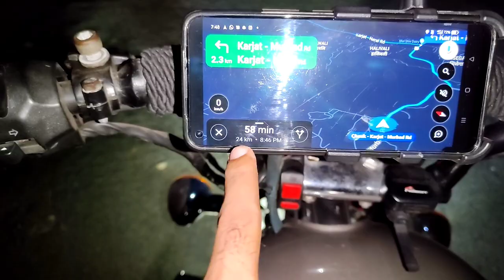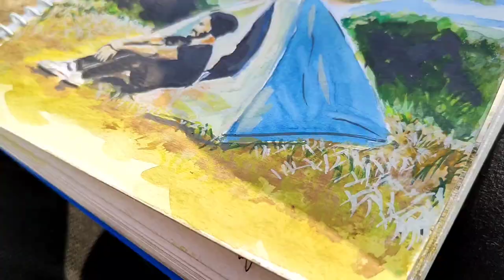Night camping 🏕️ In Top of the Mountain 🥶 | Painting Myself 😁 |தமிழில்.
Hello friends
I am back with the another  art work
Thank you so much for your love and support to my channel.
Peace out.
#((MATERIAL WHICH ARE USED))
 PENCIL : HP, 2H,3H,5H,6H,7H.
GRAPHITE PENCIL.
ERASER.
CHARCOAL POWDER.
BLENDING STUMPS.
COLOR PENCILS.
SOFT COLOUR PASTELS.